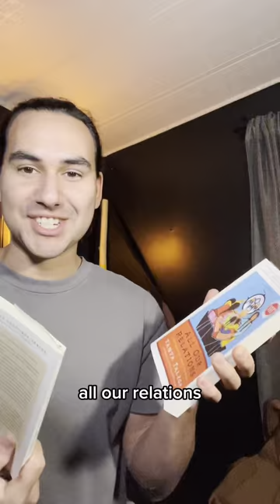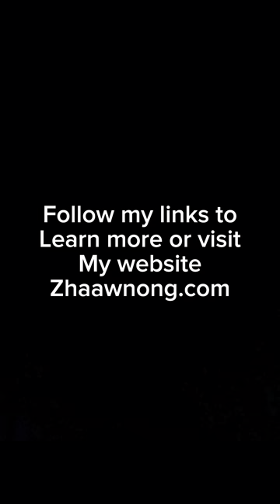Indigenous Knowledge Holiday Calendar | Zhaawnong 2023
Aaniin Everyone! I want to offer a huge Miigwech, a huge thank you to everyone who enjoyed my holiday calendar series’s.

Because of how well this was received I am planning on returning to this idea next year and expanding on it. Maybe doing a charity or something like that.

For now. My series will live on forever here in a single format on YouTube should you ever need to return to it.